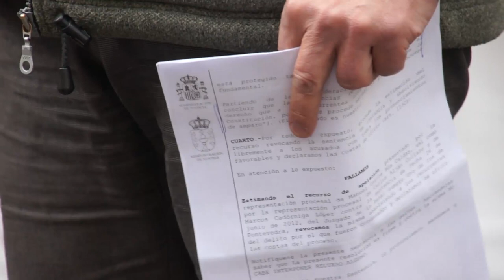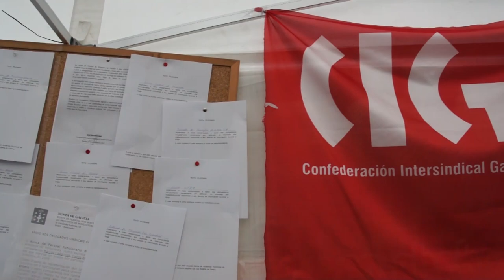Absoltos os tres sindicalistas que foran condenados a prisión (Pontevedra, 4/12/12)